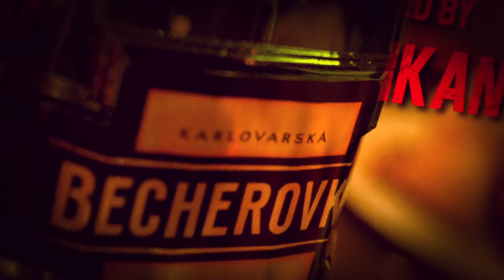Jagame Thandhiram - Motion Poster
Netflix presents
A YNOT Studios and Reliance Entertainment Production.